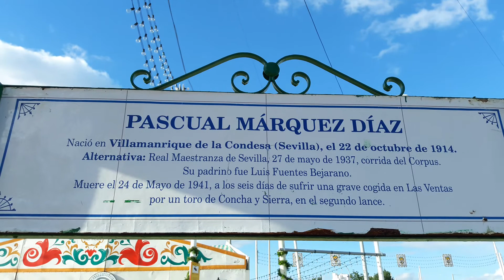Pascual Márquez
Calle del Real de la Feria de Abril de Sevilla